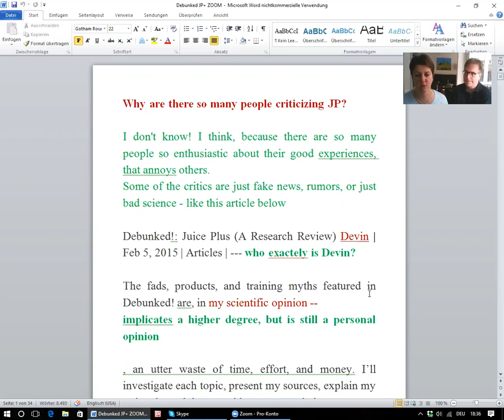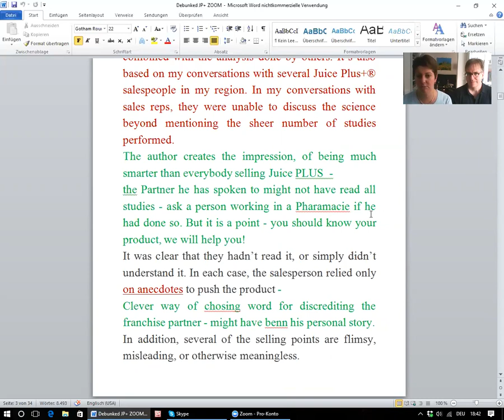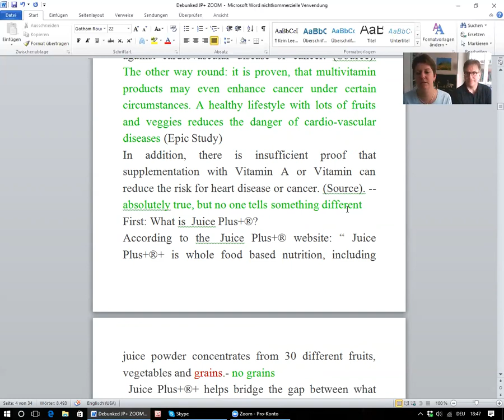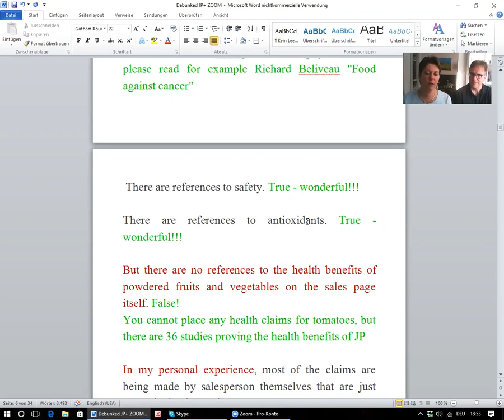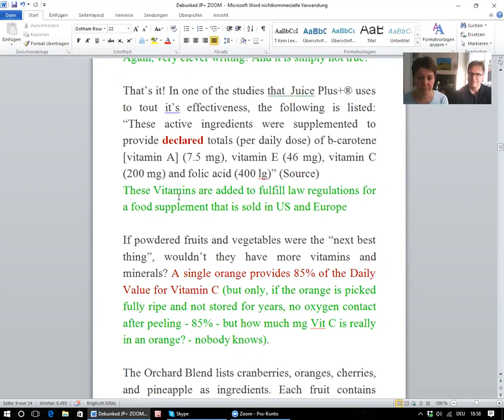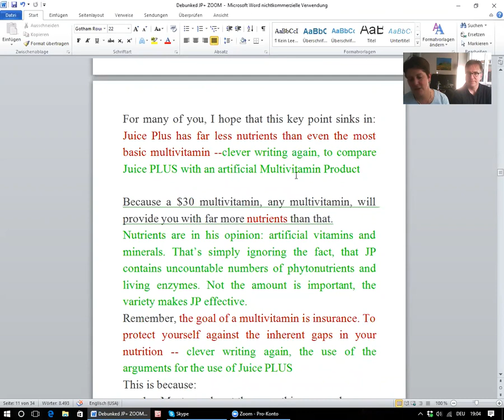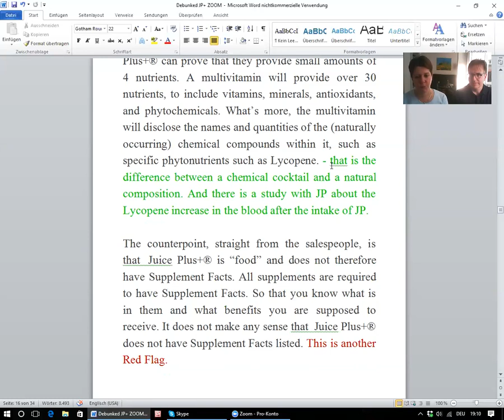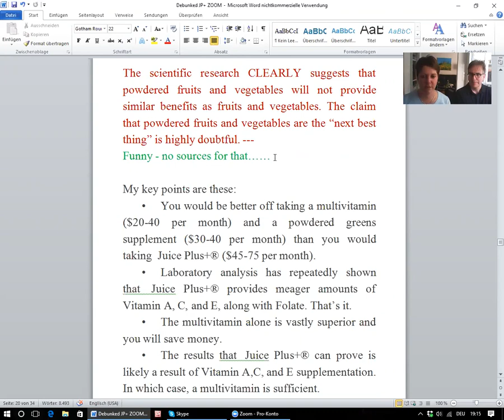Juice PLUS Critics - Their Arguments - Your Facts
Juice PLUS franchise partners are often confronted with a variety of different articles in the internet, prejudices or misunderstandings. By using one of the articles the main facts about the products are explained.